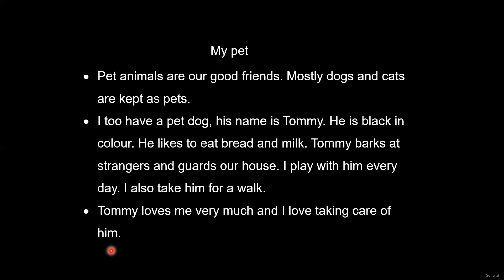My Pet Composition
Std I